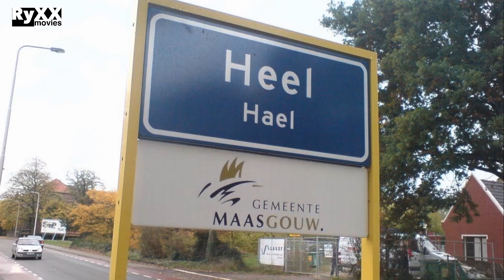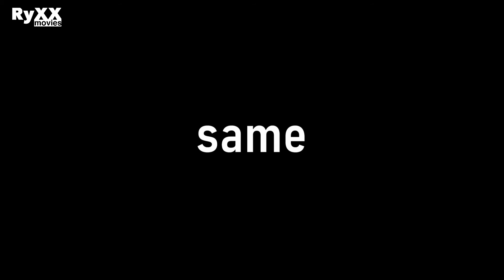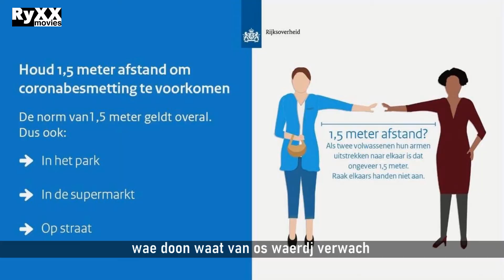Ralf Rijckx Same kinne wae dit ueverwinne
een nummer om alle mensen tijdens de corona-pandemie een hart onder de riem te steken

THANKS,

RyXXmovies & Ralf Rijckx